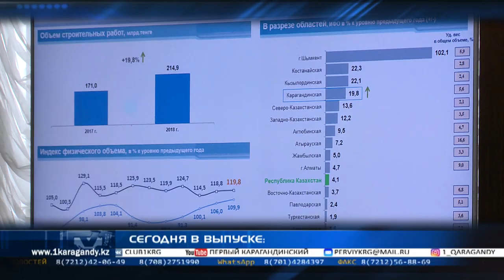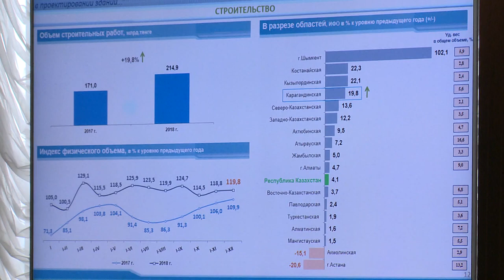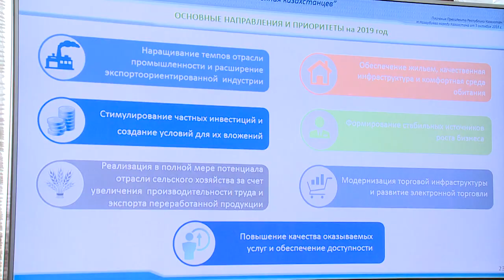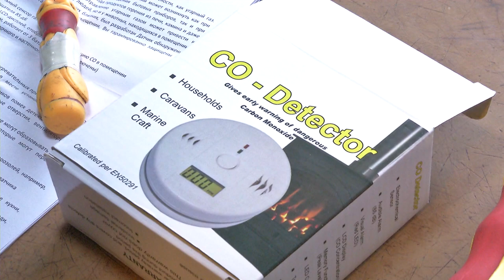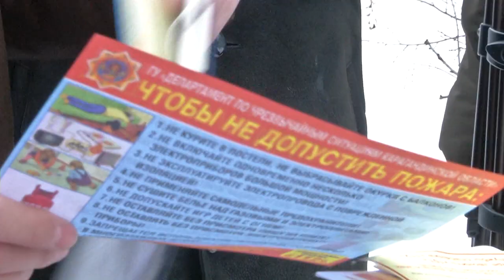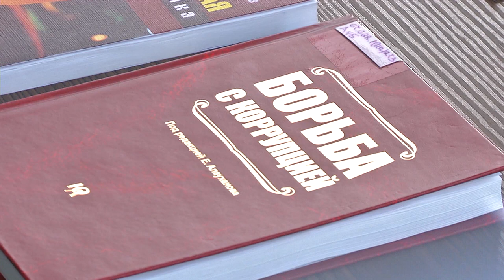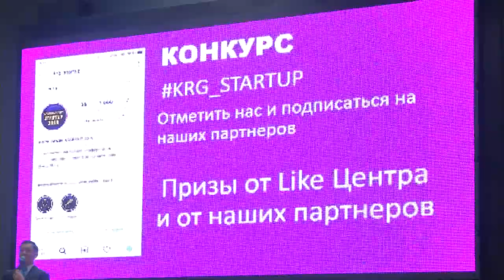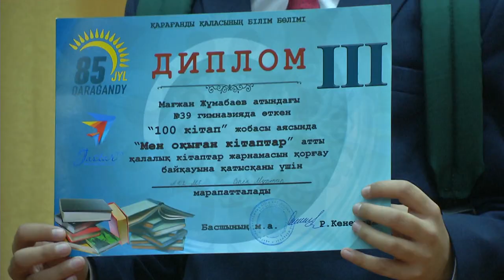18/02/2019 - Новости канала Первый Карагандинский